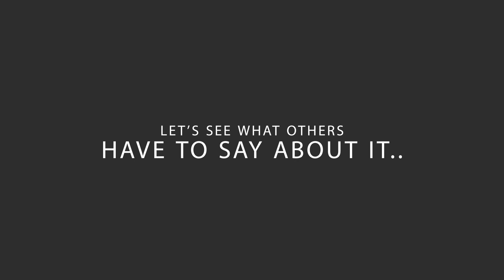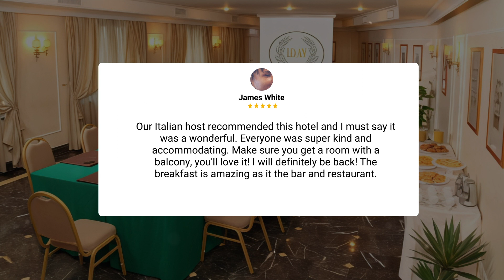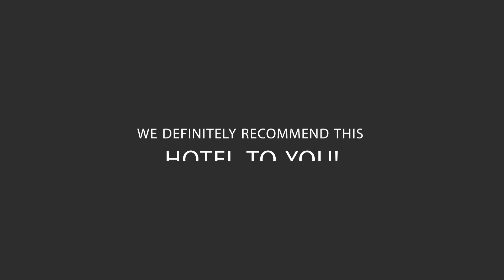Donna Laura Palace by OMNIA hotels Rome Review - Should You Stay At This Hotel?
In this video, we reviewed the Donna Laura Palace by OMNIA hotels based on its price, quality, value for money, and more. We also gave it ratings based on the travel type and more.

 Additionally, we'll provide you with insights into the nearby attractions and activities that you can enjoy during your stay at Donna Laura Palace by OMNIA hotels. Whether it's exploring the local culture, sightseeing, or shopping, we've got you covered.